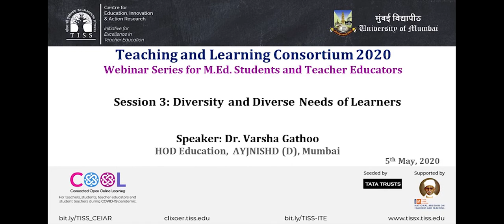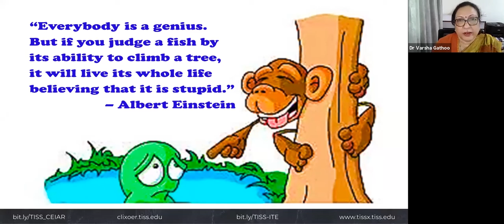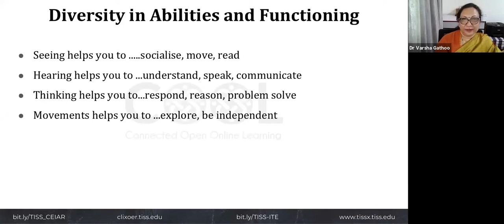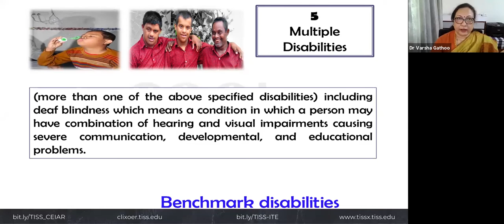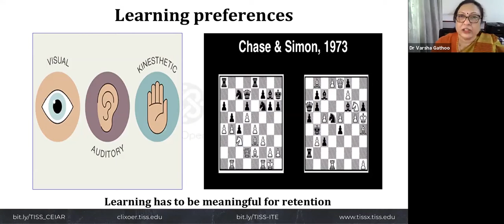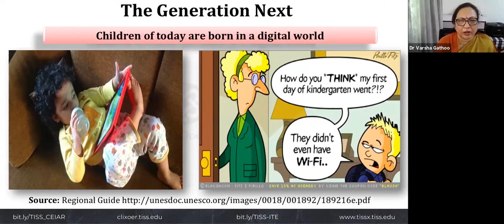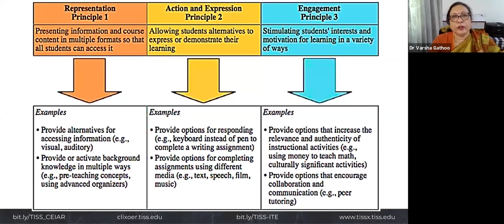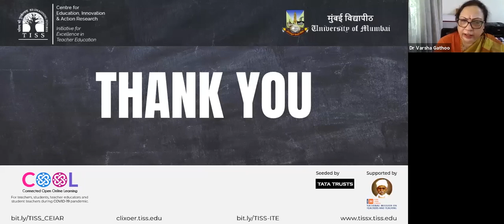[COOL Webinars | TALC 2020 | Teacher Education] Session 3: Diversity and Diverse Needs of Learners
Centre for Education, Innovation and Action Research, TISS in partnership with Department of Education, University of Mumbai, offers online support to M.Ed. students and interested teacher educators of affiliated colleges, MA (Education) & MA (Elementary Education) students of TISS, Mumbai and Hyderabad. In the context of the ongoing Covid19 situation and the disruption of regular classroom teaching, weekly webinars titled Teaching and Learning Consortium (TALC) 2020, on relevant topics from the M.Ed. curriculum of Mumbai University will be conducted by experienced faculty members from various educational institutions of the country. This video is the third in the series, which will be held every Tuesday from April 21, 2020 to June 23, 2020.

Topic: Diversity and Diverse Needs of Learners
Facilitator: Dr.Varsha Gathoo, Ali Yavar Jung National Institute of Speech and Hearing Disabilities, Mumbai
When: Tuesday May 5, 2020
Audience: M.Ed. students and teacher educators of colleges affiliated to University of Mumbai; M.A. Education students from TISS Mumbai and TISS Hyderabad; interested teacher educators and students from educational instituitions across India.

The webinar begins with Dr.Gathoo stating the primary objective of the session is to unpack the construct of diversity and to understand that disability is also a human diversity. She uses a picture story to explain the importance of living experiences and capabilities of learners while teaching and assessing them. Some myths and facts about diversity are presented to highlight that diversity is a commonality among humans and not a unique thing while stressing that teachers should cater to the needs of diverse learners like children of migrants and disabled or gifted children.

The variations of abilities due to impairment, disability and handicap suggested in WHO's International Classification of Functioning, Disability and Health (ICF) are discussed followed by the classification of disabilities by the Rights of Persons with Disabilities (RPWD) Act, 2016. Universal Design for Learning (UDL) is briefly discussed as a solution for addressing needs of diverse learners. In the end, participants and the speaker interact during the Q&A session.

Important references:

1. Ministry of Law and Justice (GoI). (2016). The Rights of Persons with Disabilities Act, 2016.

2. TED. (2015, April 2). Learning styles & the importance of critical self-reflection [Video file].

3. WHO. (2001).